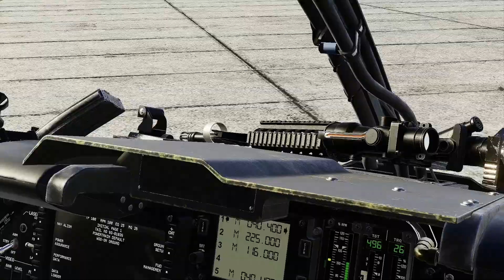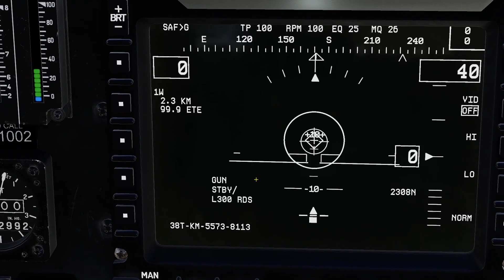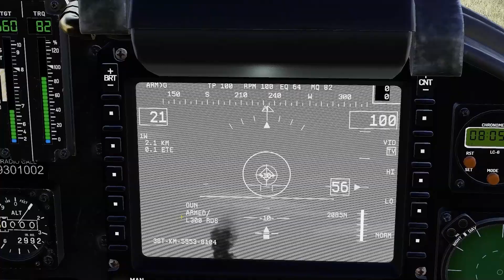OH-58D KIOWA WARRIOR - APRENDA USAR A GUN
Edição: Swagkzz

Descrição:

O Digital Combat Simulator World é um simulador de voo de combate gratuito. Ele inclui uma simulação gratuita da aeronave de ataque como oSukhoi Su-25T Frogfoot e o TF-51D Mustang, conta também com variante de treinamento e podendo ser expansível  através de módulos pagos e modificações de usuários..